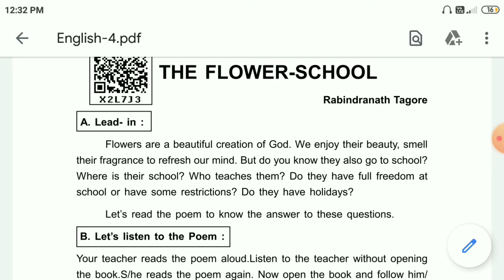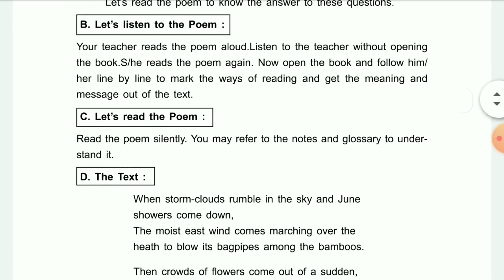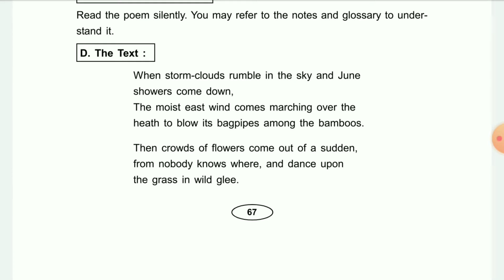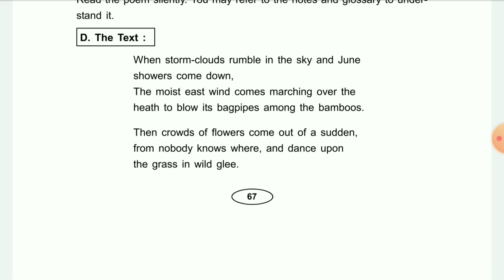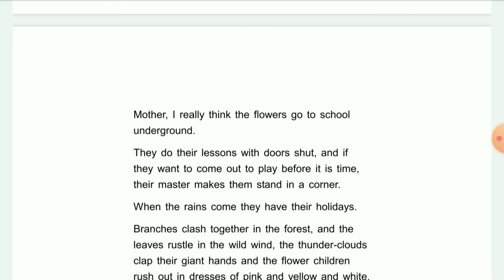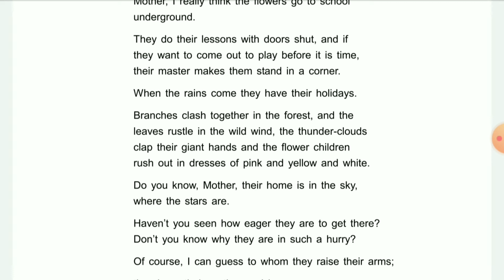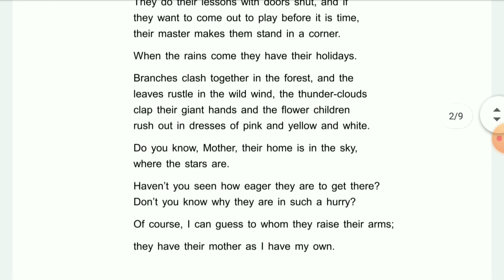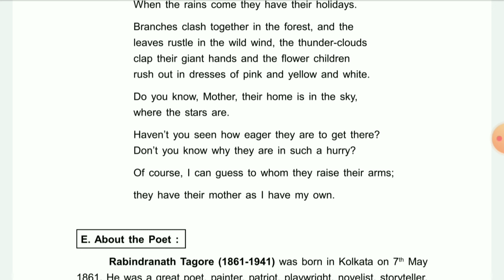The Flower-School poem by Rabindranath Tagore explanation in odia. class 10 English odisha Board.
class 10 English  new  poem" The Flower-School" according to  new syllabus  2020-21.